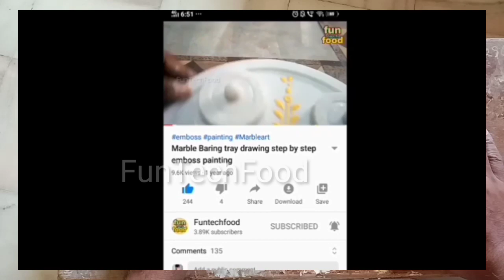How to make Emboss paste ||makrana Marble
hi friends

ye 1 farmaishi video hai

friends hamne apke apne is channel me kuch  embossed painting ke video upload kiye huye hai jinke comments section me hamare viewers ke bohat comments aaye huye hain jinme emboss paste ki video ki request ki gai thi
hamne is video me emboss paste kaise banate hai ka bohat aasan or details me  tarika bataya hai
is video ko pura jarur dekhiyega kiyun ki
emboss paste ke kuch secrets hain jinko apne thik se nahi jaana to aap sahi se work karne wala emboss paste nahi bana paynge

or apne agar abhi tak hamare purane embossed painting video nahi dekhe hain to niche diye gay link par click kar ke wo videos dekh sakte hain

video pasand aaye to please like ka button dabana mat bhuliyega

FunTechFood